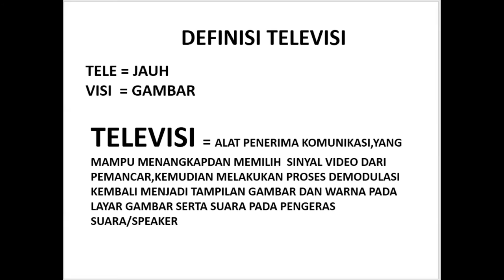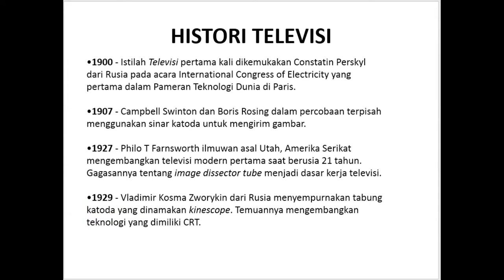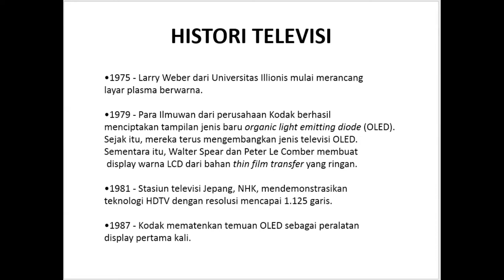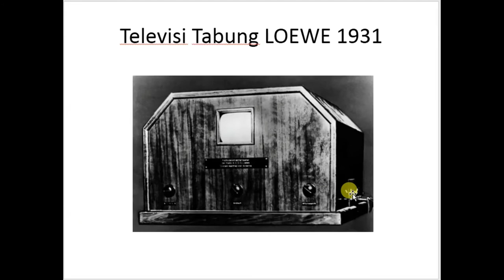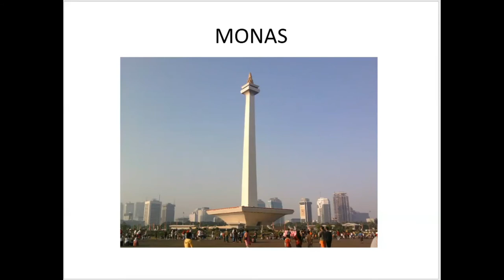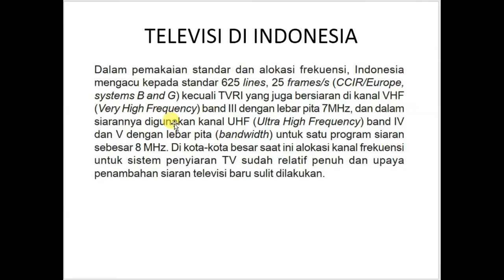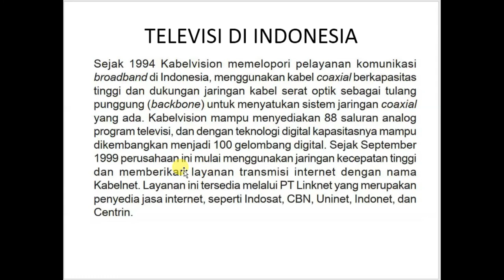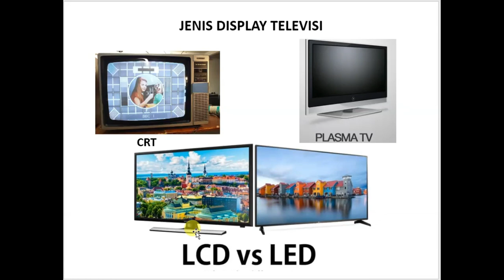SEJARAH PERKEMBANGAN TELEVISI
JASMERAH ,Jangan sekali2 meninggalkan sejarah, mempelajari TEKNIK TELEVISI wajib tahu sejarah perkembangan TV ,karena TV sekarang dengan berbagai type dan jenisnya akan sulit mempelajarinya tanpa tahu prinsip kerja pendahulunya yaitu TV hitam putih dulu, baru TVwarna,dan seterusnya.
di Jaman Hitam putih kita mengenal dasar scanning sinyal gambar dan suara, tapi ketika memasuki TV warna kita akan mengenal Burst dan Chroma,belum lagi U dan V semakin kini semakin kompleks.